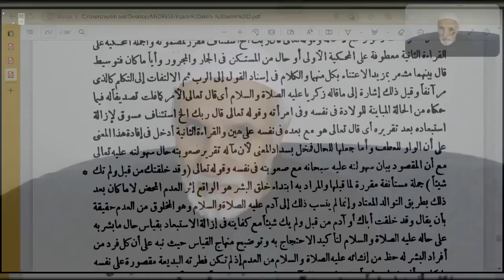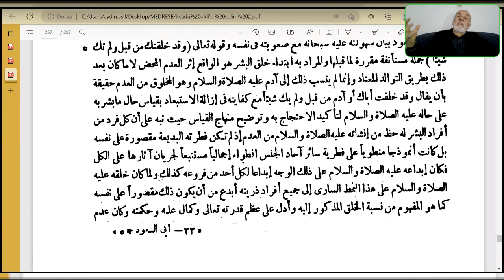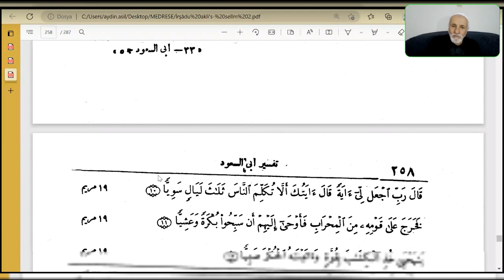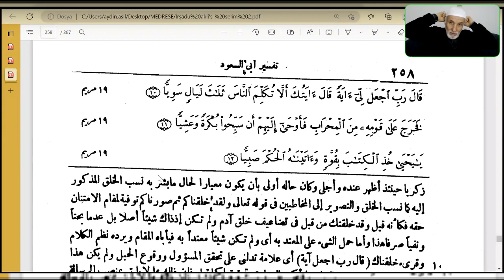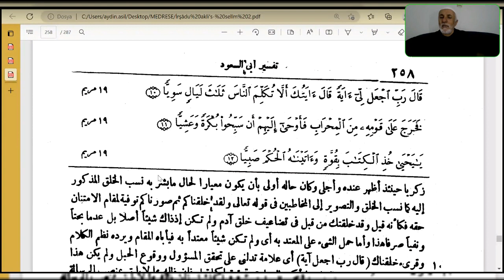Seyda Halil Çiçek | İrşâdü’l-akli’s-selîm ilâ mezâya’l-Kitâbi’l-Kerîm |Meryem Sûresi| Ders: 9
Kanûnî Sultan Süleyman döneminde ve sonrasında otuz yıla yakın şeyhülislamlık yapan Ebussuûd Efendi’nin (ö. 982/1574) "İrşâdü’l-akli’s-selîm ilâ mezâya’l-Kitâbi’l-Kerîm" isimli tefsiri, önde gelen dirayet tefsirleri arasında yer almaktadır.

Özellikle Kur’ân-ı Kerîm’in fesahat ve belâgatı üzerinde durulan eserde, âyetler arasındaki münasebetler açıklanıp cümlelerin taşıdığı ince ve gizli anlamların ortaya çıkarılmasına özen gösterilir. Bazan gramerle ilgili açıklamalar yapılarak âyetlerdeki i‘rab vecihleri belirtilir. Yer yer mânanın anlaşılmasına yardımcı olacak ölçüde kıraat farklarına da işaret edilir. Tefsirde şiirlerin de delil olarak kullanıldığı görülür. Bütün bu özellikleriyle eser nahvî-edebî tefsirlerden kabul edilir.

Meryem sûresi, Mekke döneminde muhtemelen Hz. Peygamber’in risâletinin beşinci veya altıncı yılında Habeşistan hicretinden önce nâzil olmuştur. Adını sûrede kendisinden geniş şekilde bahsedilen Hz. Meryem’den alır. İbn Abbas’tan gelen bir rivayete göre başındaki hurûf-ı mukattaadan dolayı “Kâf hâ yâ ayn sâd” sûresi olarak da adlandırılır.